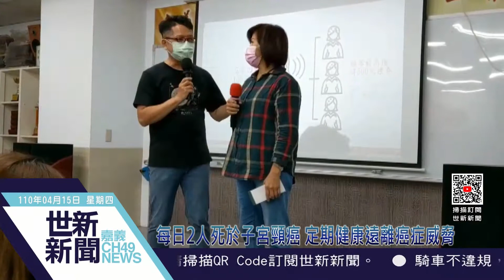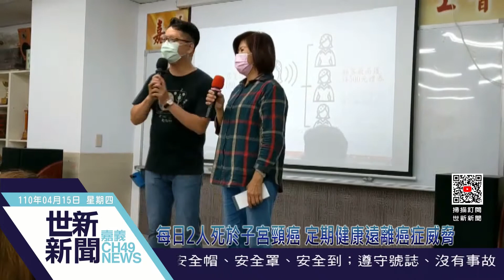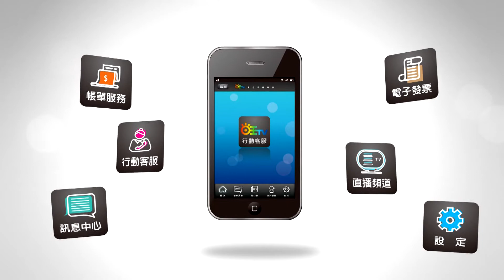世新新聞 推廣桃城婦癌免費篩檢 素人展現宣導魅力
110年04月15日 (四) 世新新聞

推廣桃城婦癌免費篩檢 素人展現宣導魅力

嘉義市衛生局為鼓勵婦女接受癌篩，今年邀請美容、美髮、美膚老師、設計師，在社區推廣，活動開跑一個月，受檢人數較去年同期成長近2成，其中美髮設計師林麗月1個月就鼓勵11名朋友參與篩檢，14日受邀分享她的宣導經驗，直言「不能只宣導，更要持續督促鼓勵」，賺再多錢、沒健康也沒得花。